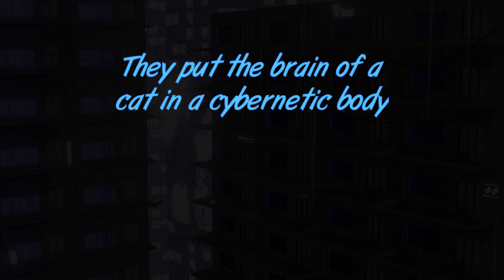Cyber Kitty - a short 3D animation in 4k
They put the brain of a cat in a cybernetic body
A short cyberpunk style animation in 4k about a cat, a dog and a spider